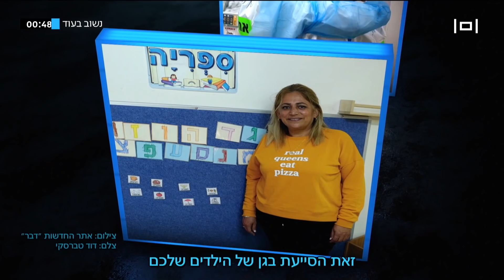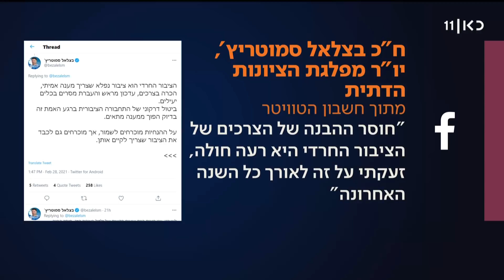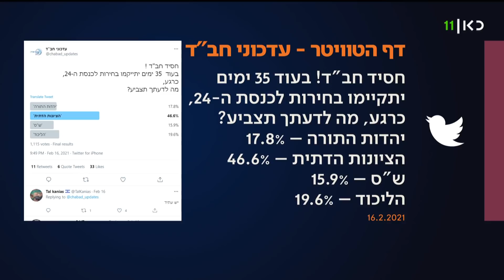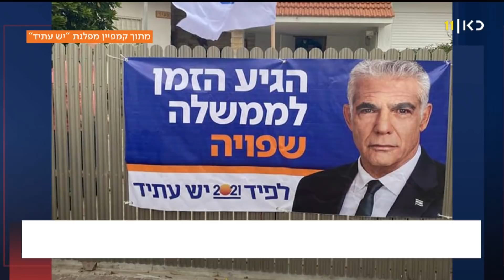עצם העניין | 01.03.21: בג"ץ למדינה - להכיר בגיור רפורמי וקונסרבטיבי שנעשה בישראל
כאן חדשות | קלמן ליבסקינד בתוכנית ראיונות יומית. על הפרק: הדילמות והעימותים שמובילים את סדר היום החדשותי